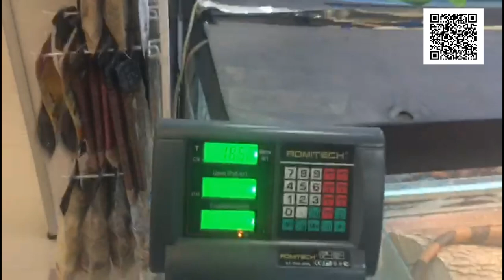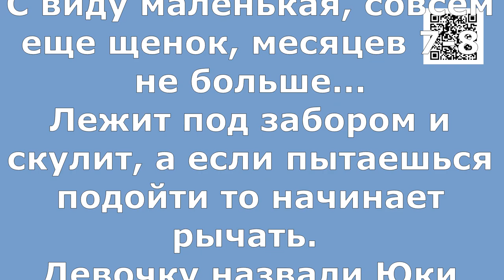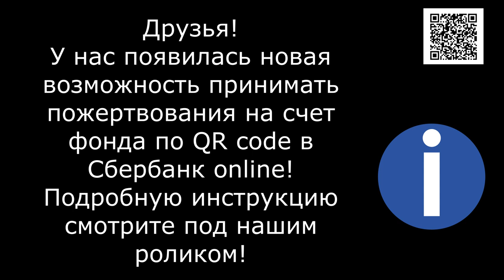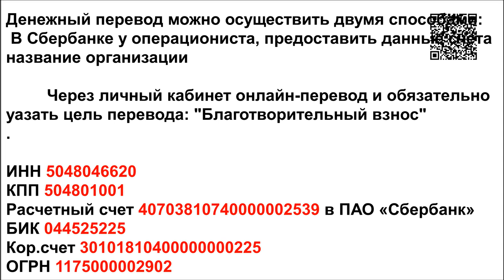Жертвы нашего мира You haven't seen anything like this yet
We have a new addition again! A young mother with ten puppies. The dog has a damaged eye and needs surgery. And another sad story. We got a call that a dog with a bandaged paw is lying and whining by the fence. If you approach the dog, it growls. We called the doctor and had the puppy put down. And the examination at the clinic showed a fractured paw and the need for surgery.

Голодные телефоны:
Билайн: 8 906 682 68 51
Билайн: 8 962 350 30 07
Теле2:  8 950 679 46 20

Our bank cards:
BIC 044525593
Получатель платежа: Valentina Silich

Visa Classic:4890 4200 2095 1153
The beneficiary of payment: Valeriia Utkina
Получатель платежа: Valeriia Utkina